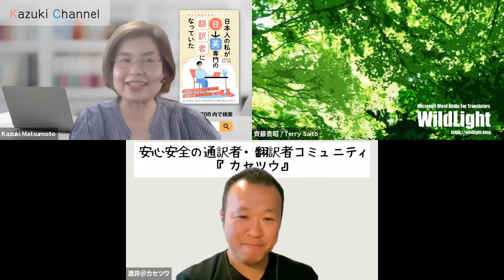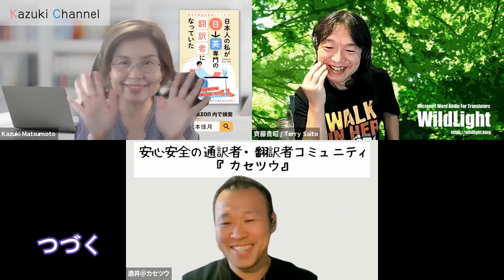【私の翻訳者デビュー】技術英訳者 Kazuki（その２）～リーマンショックで仕事がゼロになり、大学秘書の仕事に就く。6年後翻訳者に戻る決意をするが、てりーさんから爆弾発言が！そして。。。～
本チャンネルの開設者であるKazuki本人が「私の翻訳者デビュー」をテーマにお話します。（その２）
このあとまだ続きますが、続きの収録が10月初旬になりますので、少し間が空きますm(__)m
‹てりーさん›
翻訳横丁の裏路地
‹酒井さん›
カセツウ・ビジネススクール
‹Kazuki›
電子書籍「好きな英語を追求していたら、日本人の私が日→英専門の翻訳者になっていた」